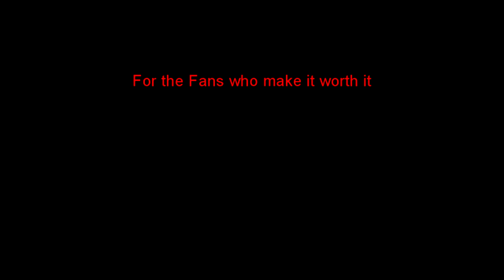Video 115: The Battleships of the World Wars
From 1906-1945 the battleship was the pride and joy of the navies of the world's great powers, from Dreadnought to Iowa the period from 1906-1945 saw these great ships reach the height of their power and their downfall as the aircraft carrier and submarine came into their own, leaving behind only memories of what had once been

Song: Bismarck
Artist: Sabaton ( Cover by Minniva ft. Quentin Cornet )
Subject: Battleships of the World Wars
Video Footage: Various sources